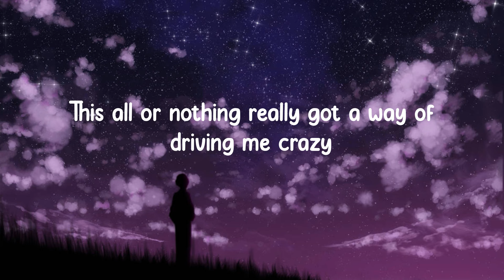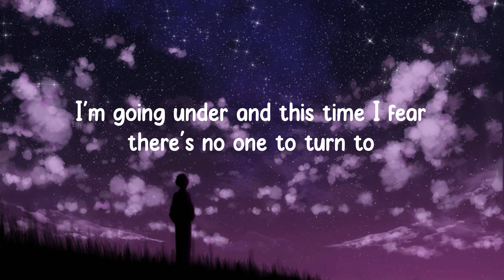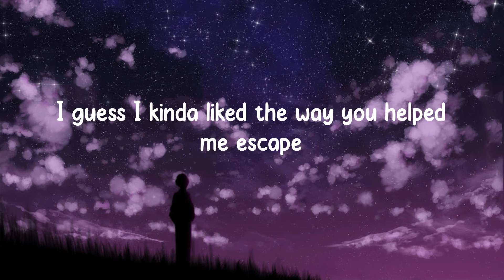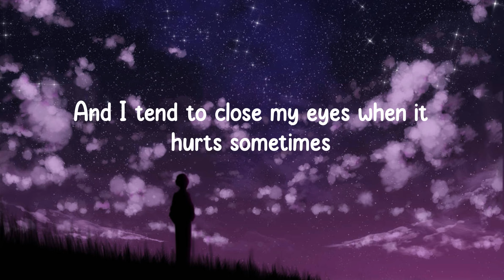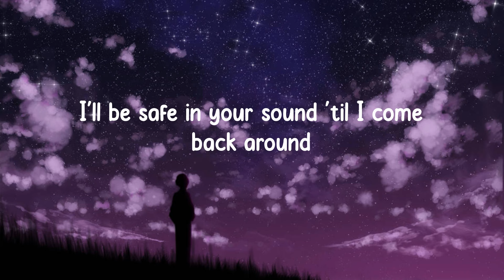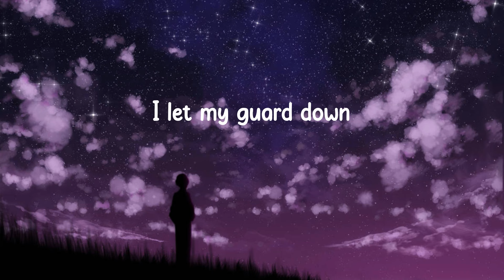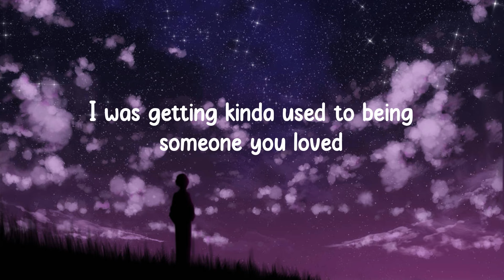Lewis Capaldi - Someone You Loved (Lyrics)